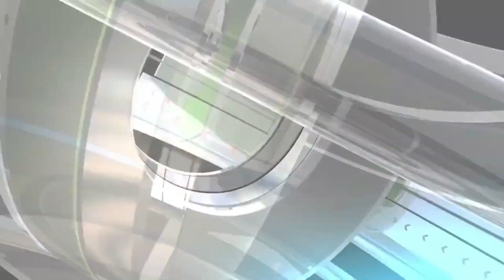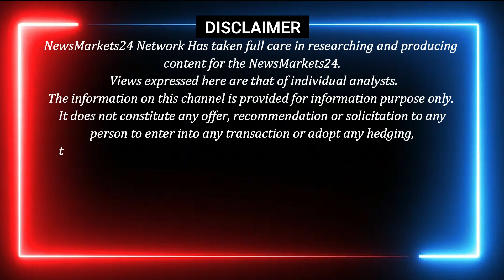लोहा बिलेट में आयी जबरदस्त तेजी || आज का लोहा बिलेट का भाव || Billet Ka Bhav || Newsmarkets24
In this video, we're exploring the topic of "Loha Billet Ka Bhav" or "What is the effect of Lohe on Rate?" We discuss the importance of newsmarkets and how they affect the markets.

loha billet ka bhav
 aaj ka lohe ka rate
 आज का लोहा बिलेट का भाव
आज का बिलेट का भाव
ingot
loha
loha mandi
RAIPUR INGOT
MANDIGOVINDGARH INGOT
MANDIGOVINDGARH LOHA BHAV
LOHA BHAV
INGOT RATE
LOHA PRICE
Daily Ingot rate
Billet rate
Old Scrap
NewsMarkets24
BILLET RATE
लोहेकारेट
आजकालोहेकारेट
steel price
steel rate
steel prices
Billet rate
Ingot rate rojana
Tmt rate
Ingot Rate
INGOTRATE
AAJKALOHEKABHAV
dailyingotrate
daily ingot price
ingot
billet
Mandi Gobindgarh
Ingot Rates
Steel Price
Scrap Rates
Daily ingot Rate
scrap rates
Daily steel price
newsmarkets24